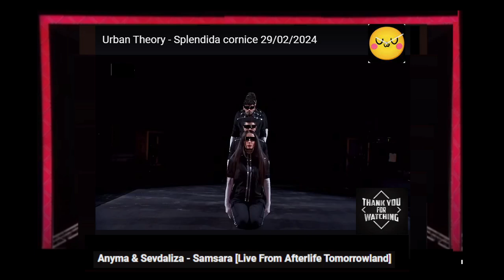C-C Euro Pop Music Reaction -Anyma & Sevdaliza - Samsara Ft. Urban Theory (New 2024 VISUALIZER)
- La performance della crew italiana Urban Theory. Geppi Cucciari intervista i membri del gruppo

10,702,442 views Aug 14, 2023
Anyma & Sevdaliza - Samsara [Live From Afterlife Tomorrowland]
Genesys Out Now

Anyma:
  / anyma
  / anyma
  / anyma_eva